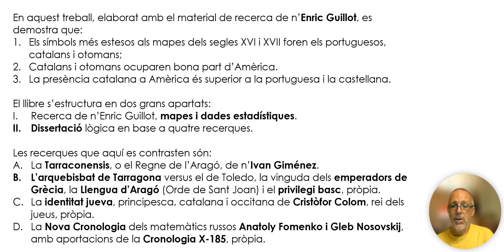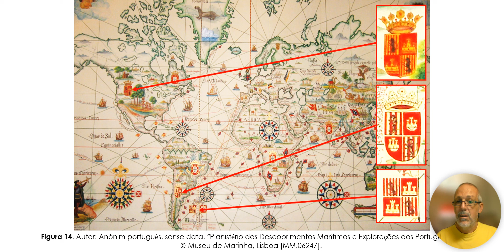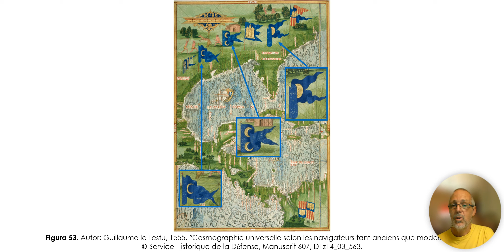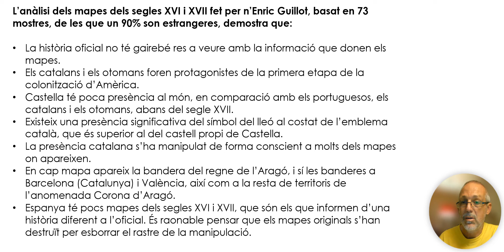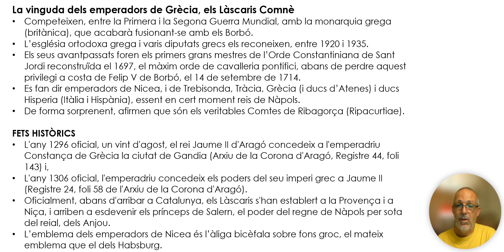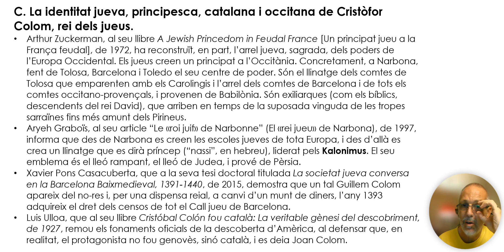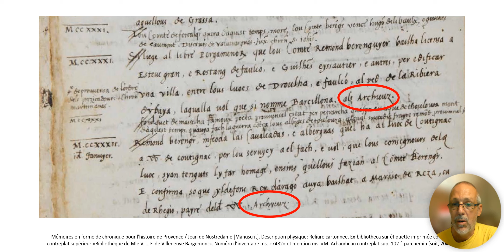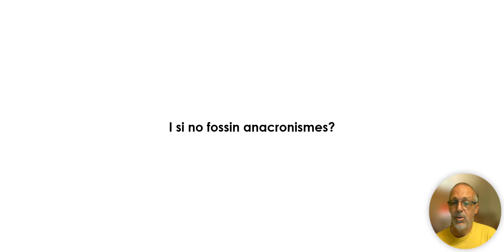La otra colonización de América, según los mapas y la neocronología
La historia de la colonización de América se ha manipulado. Pero no de forma sutil o puntual, sino haciendo uso de todos los instrumentos inimaginables, como la usurpación de identidades, la invención documental y la falsificación a gran escala, desde la de los propios hechos como la de sus crónicas y sus protagonistas. Si los mapas informan de lo que realmente representan, significa que ningún libro supuestamente contemporáneo de los hechos que allí se narran es honesto y, probablemente, se trata de libros con fechas falsas escritos a partir del siglo XVIII.

Min. 15:27. Los mapas de la presencia catalana en América.
Min. 42:12. Los mapas que manipulan la presencia catalana en América.
Min. 47:29. Los mapas de la presencia otomana en América.
Min. 58:46. Los datos estadísticos de los mapas analizados por Enric Guillot.
Min. 1:10:45. El reino de Tarraconensis que devendrá el reino de Aragón.
Min. 1:14:49. El poder de los arzobispados de Tarragona y de Toledo.
Min. 1:17:41. El traslado del Imperio griego en los dominios de los Anjou y de los catalanes.
Min. 1:30:30. El dominio del Principado de Catalunya sobre la Orden de San Juan en la penísula ibérica.
Min. 1:35:09. El priviegio judío y su naturaleza caucásica.
Min. 1:38:57. La identidad judía, principesca, catalana y occitana de Cristóbal Colón, el rey de los judíos.
Min. 1:49:56. La Nueva Cronología de Fomenko y Nosovskij.